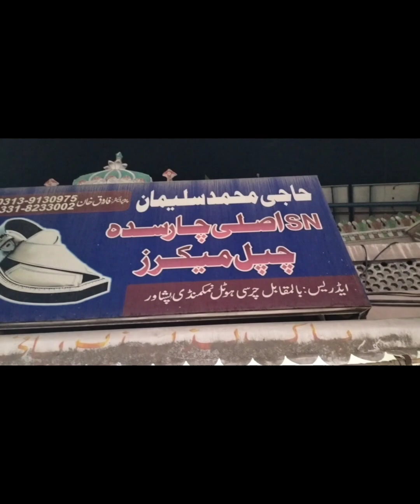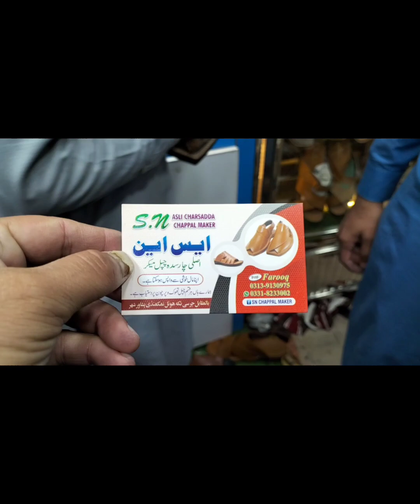کپتان چپل نمک منڈی پشاور captain chappel Peshawar city Pakistan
namak mandi Peshawar shoes market یہ معلوماتی ویڈیو ہے دوکاندار سے کسی بھی قسم کا لین دین کرنا ہماری ذمے داری نہیں ہے